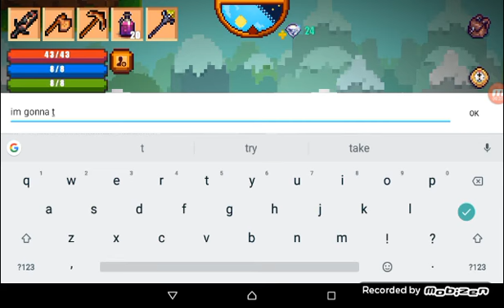Pixel survival 2 how to auto swing